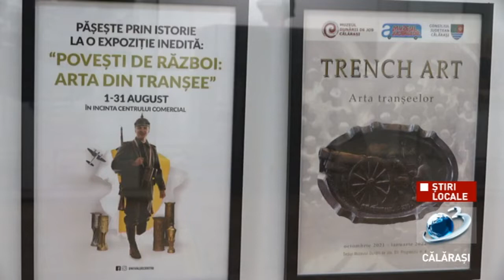Expoziția „Arta tranșeelor”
În cadrul expoziției sunt prezentate peste 200 de obiecte de artă realizate din deșeuri militare